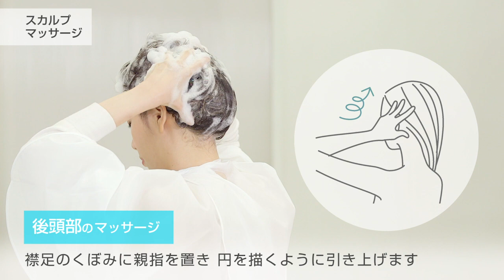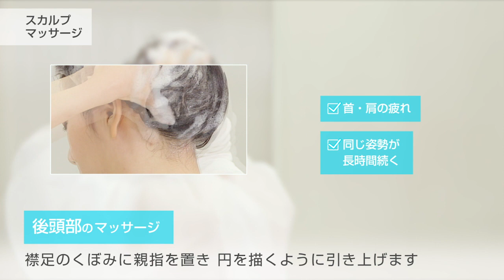お風呂で贅沢、炭酸地肌クレンジング！ 地肌マッサージテクニック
おうちでできる地肌＆ヘアケアをご紹介します！
オージュアエイジングスパフォームを使った、炭酸ヘッドスパをご自宅で！
地肌のニオイ・かゆみが気になるとき、汗をたくさんかいたときなどのリフレッシュにいかがでしょうか？